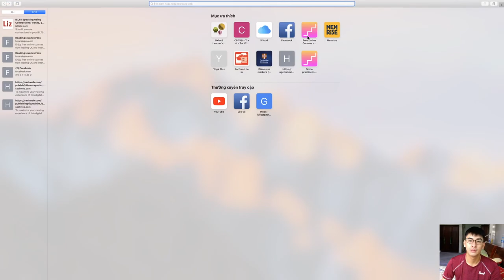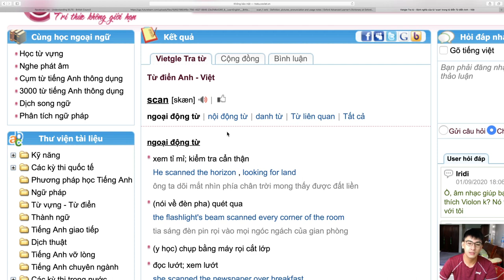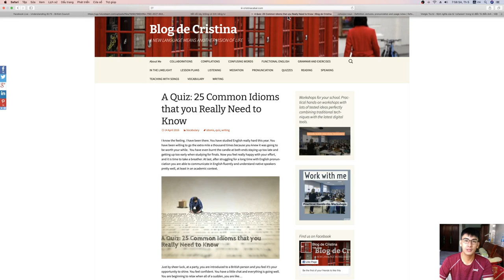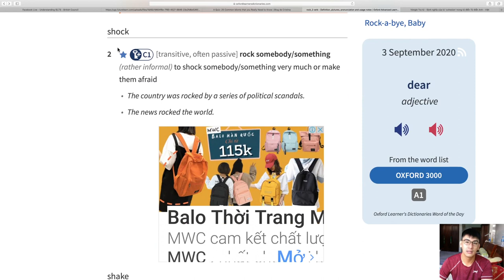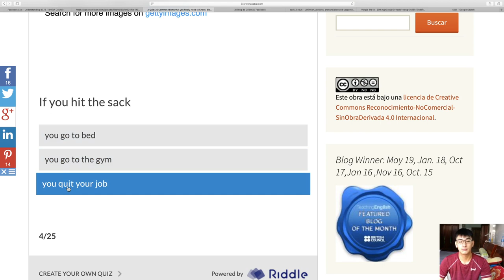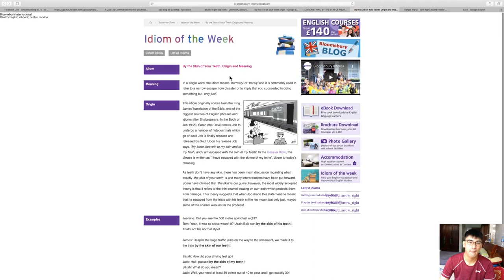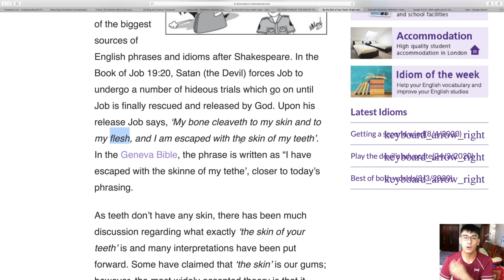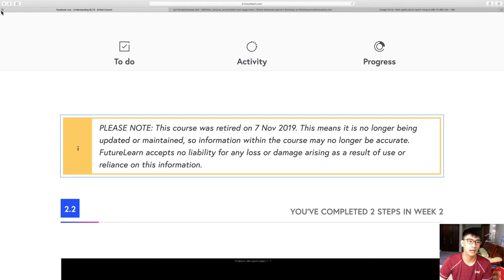Understanding IELTS - Day 15 with Loc